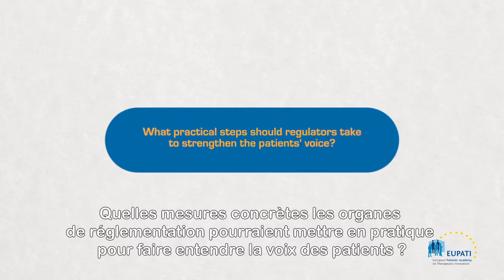What practical steps should regulators take to strengthen the patients' voice? [EN_fr]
Jan Geissler, Mary Baker, and Eibhlin Munroe share their views on how regulators can strengthen the patient voice in HTA.

Video is in English with French subtitles.